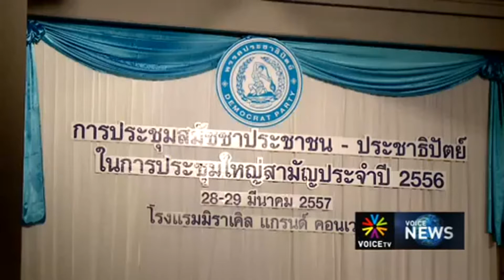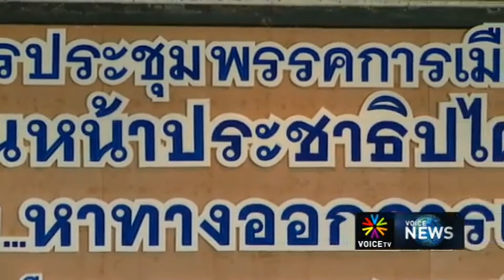เลือกตั้งใหม่ ผ่าทางตันการเมืองไทย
การเมืองไทยในรอบสัปดาห์ ยังต้องจับตาที่การเลือกตั้งครั้งใหม่ กับท่าทีขององค์กรอิสระอย่าง กกต.ว่าจะตัดสินใจอย่างไร เมื่อ 54 พรรคการเมืองมีมติ ให้ดำเนินการเร็วที่สุด

29 มีนาคม 2557